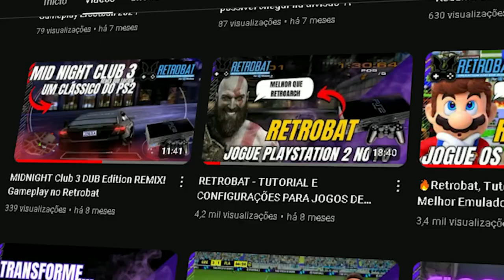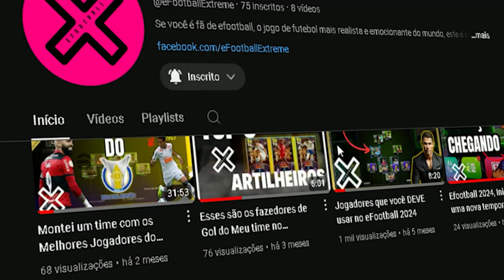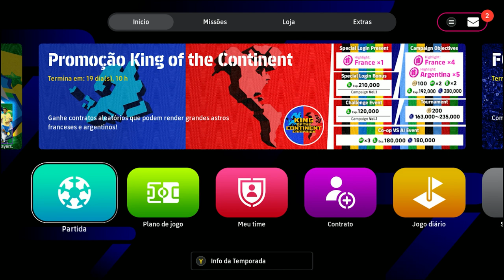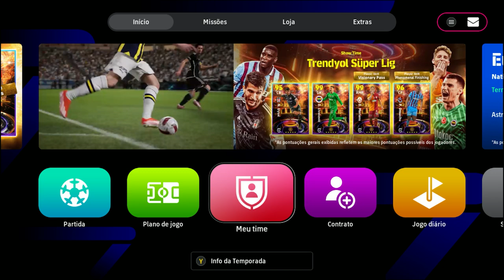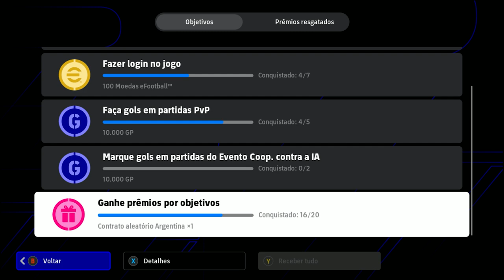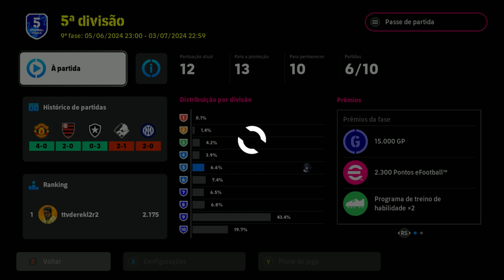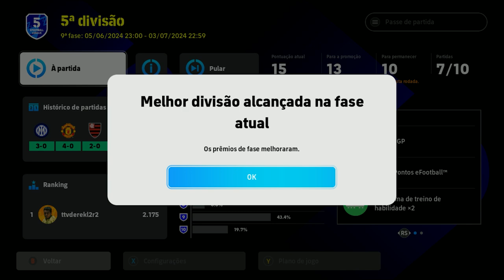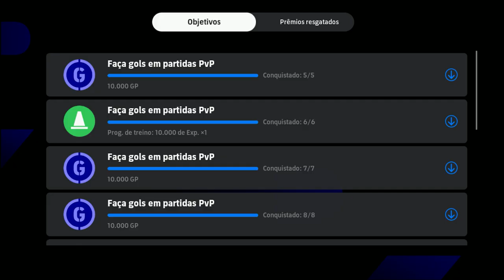A cada atualização do Efootball a Konami Surpreende MAIS!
Efootball 2024: Atualizações Épicas, Copa América e Eurocopa, Brasileirão e Gameplay Insano com Costela!
Prepare-se para a maior atualização do Efootball 2024! Neste vídeo, você confere tudo que rolou de novo no game, incluindo:

Eventos épicos da Eurocopa e Copa América: Ganhe jogadores incríveis e domine as ligas!
Brasileirão de volta com tudo: Novos desafios, jogadores atualizados e recompensas épicas te esperam!
Jogabilidade mais fluida e responsiva: Experimente a melhor experiência de futebol virtual de todos os tempos!
Novos objetivos de carreira e semanais: Mostre suas habilidades e conquiste recompensas incríveis!
Interface mais organizada: Encontre tudo o que precisa com mais facilidade!
E não para por aí! Assista a uma partida online emocionante com o jogador Costela, que usa o time da Inter de Milão para conquistar a vitória na quinta divisão da liga online.

Dicas, gameplay e tudo o que você precisa saber sobre o Efootball 24 em um só lugar!